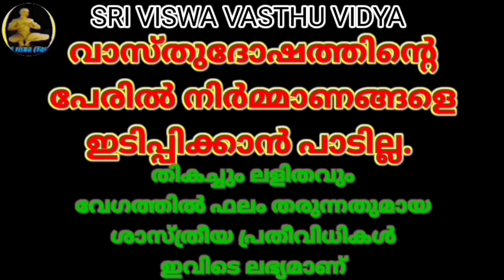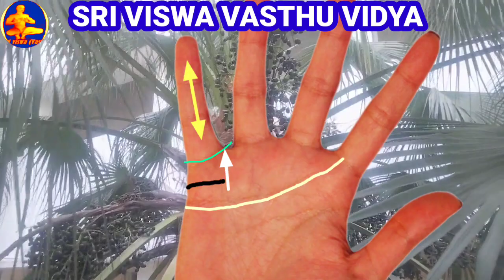Palmistry in Malayalam || പങ്കാളി എങ്ങനെ ആയിരിക്കും ? || വിവാഹം എപ്പോൾ ? || SRI VISWA VASTHU VIDYA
1.വശീകരണം മലയാളം 2.വശീകരണം എങ്ങനെ, 3.വശീകരണം ഇസ്ലാമില് 4.വശീകരണം ഗ്രാമ്പൂ വശീകരണം Malayalam 5.സ്ത്രി വശീകരണം 6.പുരുഷ വശീകരണം 7.വെള്ളം കൊണ്ട് വശീകരണം 8.നാരങ്ങ വശീകരണം 9.vaseekarana mantram malayalam Islamic 10.SRI VISWA VASTHU VIDYA 11.sri viswa vasthu vidya 12.vasheekaranam 13.വാസ്തു ശാസ്ത്രം14.kerala vasthu 15.Tips 16.Education 17.Motivation18.Kerala 19.rajesh viswanathan19.RAJESH VISWANATHAN 20.FENG SHUI 21.HOROSCOPE 22.കേരള വാസ്തു 23.വശീകരണം മലയാളം24.വശീകരണം എങ്ങനെ 25,വശീകരണം ഇസ്ലാമില്26. വശീകരണം ഗ്രാമ്പൂ27.വശീകരണം Malayalam 28.സ്ത്രി വശീകരണം 29.പുരുഷ വശീകരണം30.വെള്ളം കൊണ്ട് വശീകരണം 31.നാരങ്ങ വശീകരണം32.vaseekarana mantram malayalam Islamic 33.സ്തു ശാസ്ത്രം 34.kerala vasthu 35.Motivation 36.Kerala 37.fengshi 38.വാസ്തു വിദ്യാ 39.വാസ്തു 40.നോക്കലും ആശാരി കുറ്റിയടിക്കലും 41വാസ്തു ശാസ്ത്രം മലയാളം 42.വാസ്തു ദോഷം പരിഹാരം 43.വാസ്തു അളവുകള് 44.അടുക്കള സ്ഥാനം 45.വാസ്തു ശാസ്ത്രം ഇസ്ലാമിൽ 46.വാസ്തു ശാസ്ത്രം കക്കൂസ് 47.septic tank vastu Malayalam 48.വാസ്തു പുരുഷൻ 49.വാസ്തു അലമാരയുടെ സ്ഥാനം50.വാസ്തു കിടപ്പുമുറി 51 മന്ത്രങ്ങൾ 52.സാധന 53.പൂജ 54.ശംഖ് 55.shank 56.താന്ത്രികം 57.jothisham 58.malayalam devotional song 59.malayalam divine 60. Secret of Soorya Gayatri 61. mantra in Malayalam 62.ഗായത്രി മന്ത്രം 63.ജോതിഷം 64.chandra gayatri mantra 65.gayathri manthram 66.job 67.sadhana 68.palmistry 69.താന്ത്രികം 70.കാളി സാധന 71.ഹനുമാൻ സാധന 72.ശിവസാധന 73.rudraksham